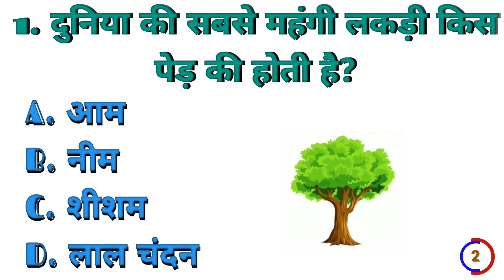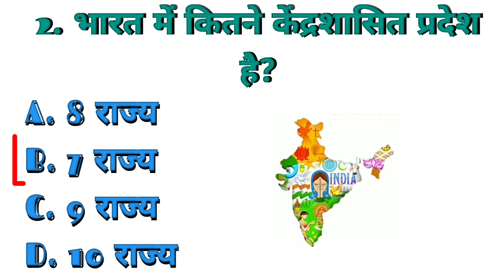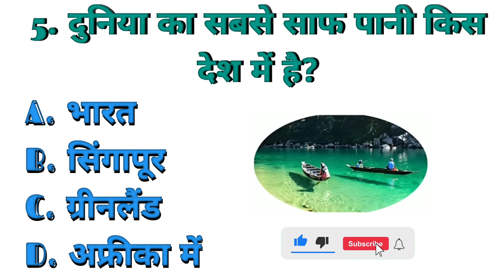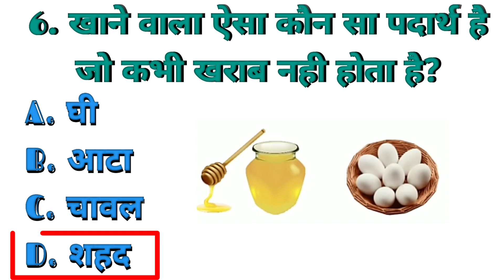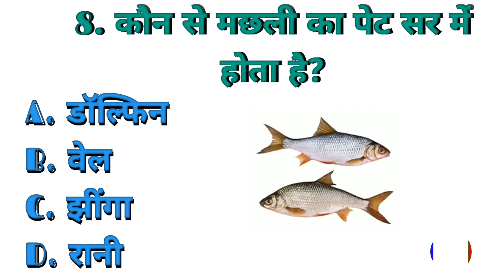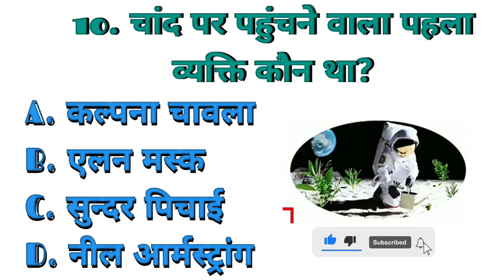Most brilliant Gk questions || important Gk questions || Gk questions answer...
Quiz

upsc exam
upsc adda
upsc interview
upsc motivational video
upsc syllabus
upsc bassi

General Knowledge
Important GK Questions and answer for
 Competitive Exams
 Quiz Test
  Important gk
 competitive quiz
quiz questions
 samanya gyan
india gk in hindi
 2024 gk questions and answers
 lucent geography
geography gk
general knowledge
samanya gyan
karinaukarigk
gk ke sawal
question answer
सामान्य ज्ञान
general knowledge ke question
general class